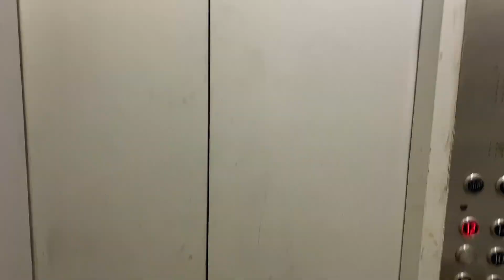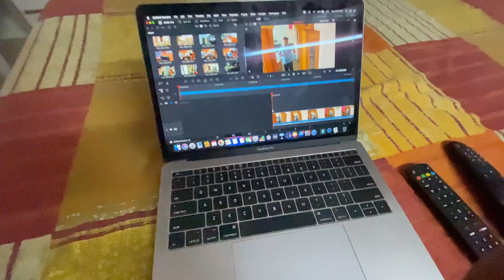Another Day Before Trip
Himachal Trip
Dharamshala
Bir
Mcelodganj
Trip preparation